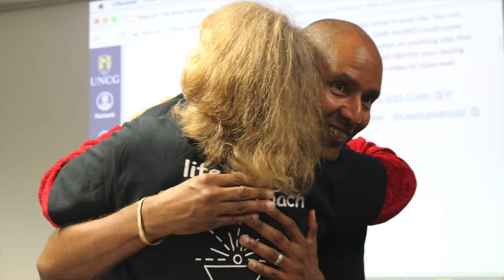The Workshop That Changed My Life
"LetsGoTone'
-BeALeader: You determine your own success and how you progress in life. My goal is to help you reach your highest potential and become who you want to be.